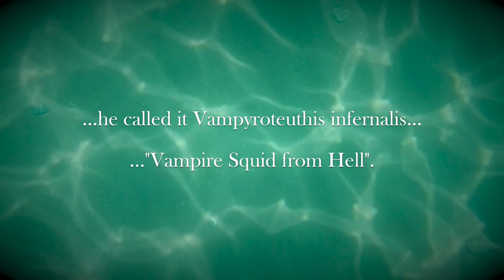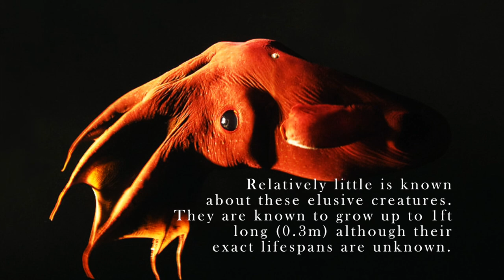Vampire Squid from Hell - Deepsea Oddities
An elusive, fearsome sea creature has existed for millions of years thousands of feet below the ocean's surface. Since its first identification in 1903, it has been known by the name 'Vampire Squid from Hell' and is known for its striking appearance characterized by bioluminescence.

The first audio track is actually a recording of apparent sounds made by Jupiter in outer space, which just felt so fitting for this fascinating creature: